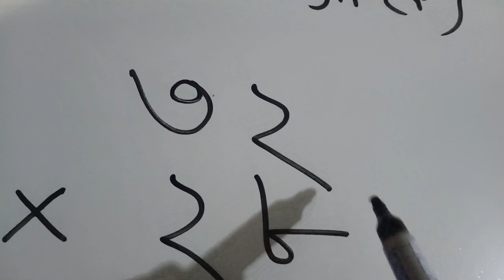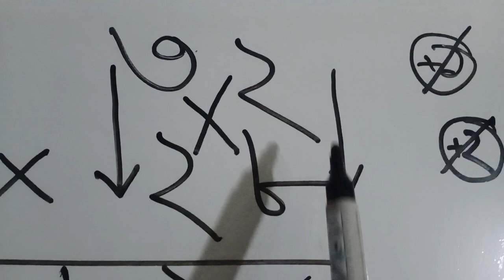গণিত ম্যাজিক। গুণের ম্যাজিক।। Magic of Math। Magic of Multiplication।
মাত্র দুই সেকেন্ডে বড় বড় গুণ সমাধান। সহজ গণিত।